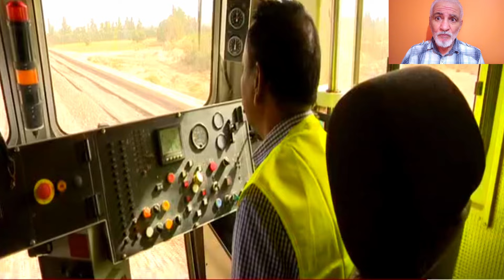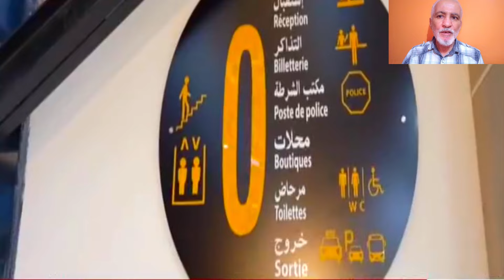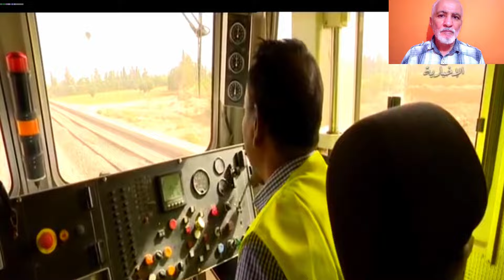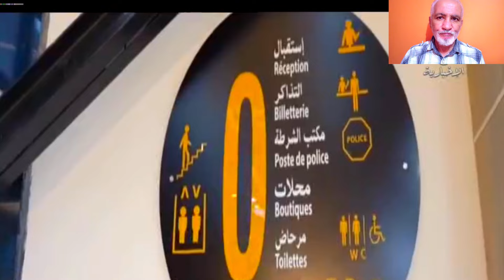بشراكة هندية: تابعو جانب من أشغال ازدواجية و عصرنة خط السكك الحديدية الشمالي بطول 200 كلم